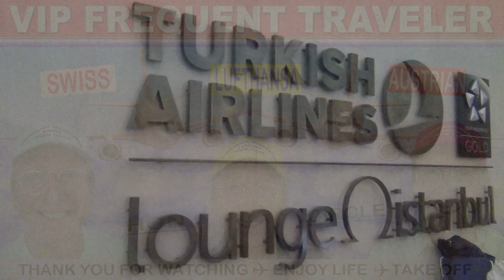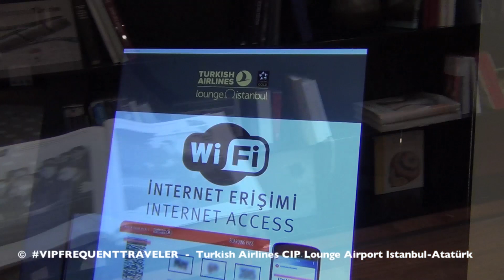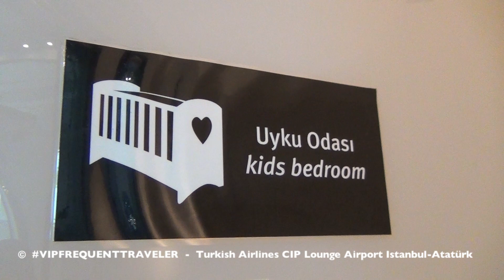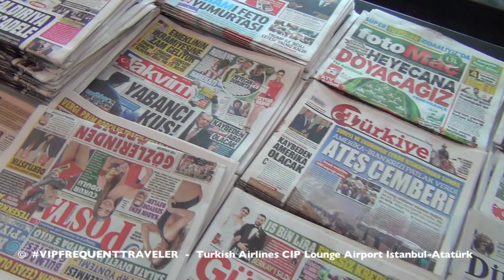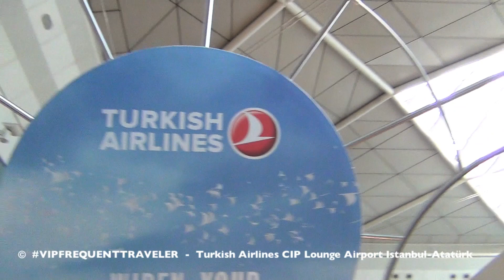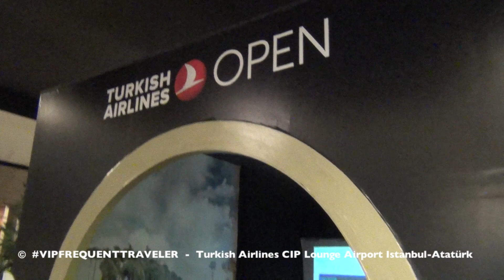Turkish Airlines Business Lounge airport Istanbul Aktuell | Der HON Klartext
The Turkish Airlines Business Class Lounge ✈ ACHTUNG QUERVERKEHR! DER KÖNIG KUNDE | Der HON® Klartext Offical | Bundesverband VLDH 💋 | Beharrlicher AKTIVIST auf der Suche nach Qualität, Wahrheit, TOP Service, Wertschätzung, Vertrauen, Aufrichtigkeit & Ehrlichkeit | Make My World Great Again | Achtung Satire | KönigKunde DerHONKlartext DerHON Turkish Airlines Business Lounge airport Istanbul Aktuell | Der HON Klartext